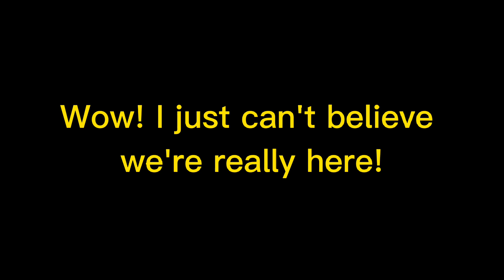Lines for @T1SPCOfficial as Wubbzy